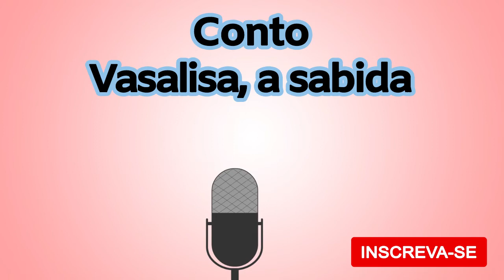Conto Vasalisa, a sabida | Cap. 3 | Mulheres que correm com os lobos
Narração do Conto Vasalisa, a sabida, capítulo 3 do livro Mulheres que correm com os lobos, autora Clarissa Pinkola Estés, Editora Rocco, 2014.